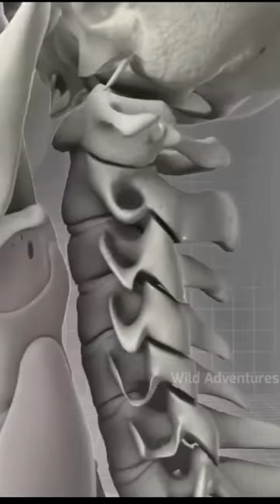Tiger vs Eagle Fight 😳 By Wild Adventures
1.This video is not impact on the original (it would positive for all them)
2.This video is all for teaching purpose
3.It is not transformation of nature